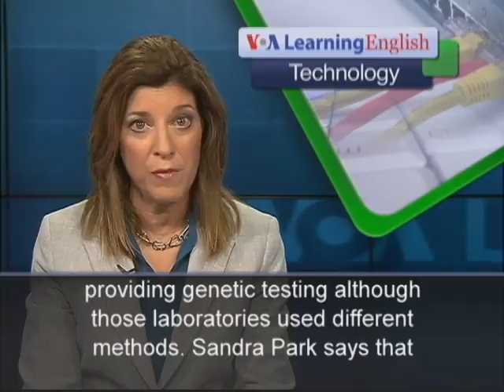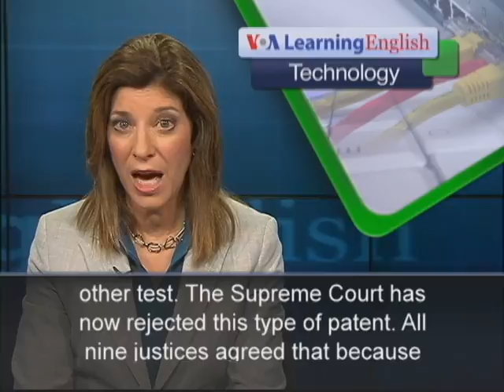US High Court Rejects Patents on Natural Genes